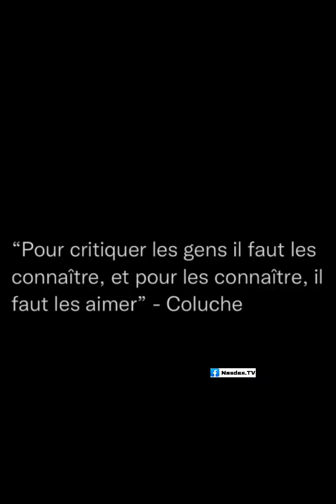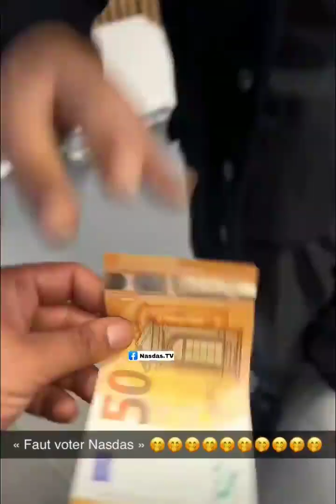Nasdas Les hommes en 2023..🤦‍♂️😅